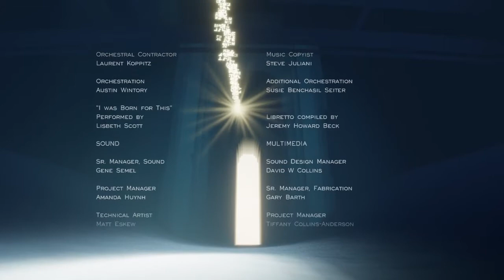Journey - Speedrun any% NG+ Glitchless 41:41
Here is a new attempt on speedrunning this game. Some improvements could be made to do a sub 41 maybe.
The Pink desert could have been very cleaner, i loose a couple of seconds on the dunes.
The tower was awefull i could potentially sav 15 to 20 seconds here.
The mountain was not the best too. I loose time on the windy part.

For now it is the world record on this category.

Timer start at Loading the Hub already in white robe (So i add +1m20s to the timer).
Timer ends when loosing control of the character at the final walk.